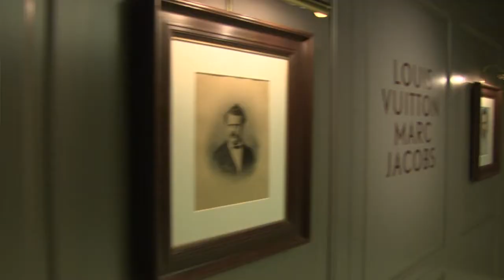Exhibition "Louis Vuitton-Marc Jacobs" at the Musée des Arts Décoratifs in Paris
At this exceptional event and special evening, the handpicked happy few celebrated the exhibition "Louis Vuitton - Marc Jacobs" at the Musée des Arts Décoratifs in Paris.